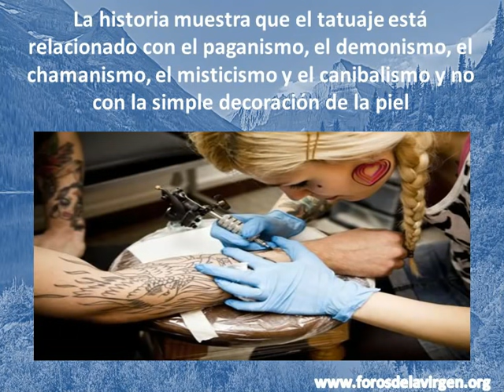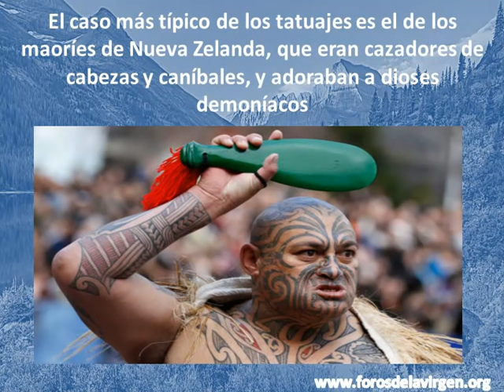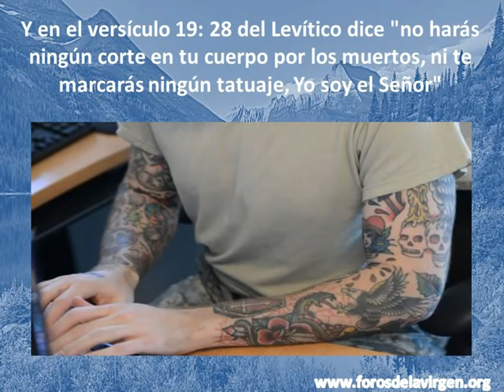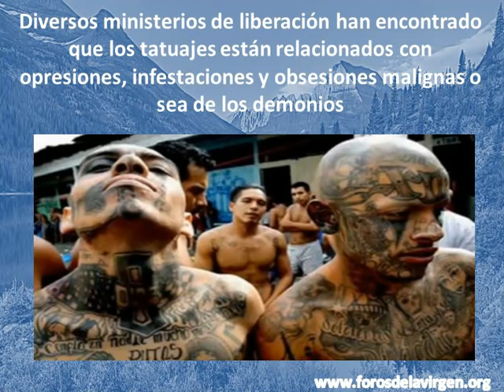La Conexión entre los Tatuajes y el Maligno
Los tatuajes no son simples decoraciones de la piel que se han puesto de moda A fines del siglo XX y principios del Siglo XXI.
Son la expresión de una opción espiritual y podemos rastrearla a través de las civilizaciones pre cristianas.
En esas civilizaciones el tatuaje era una expresión de adoración y pago a los dioses paganos por los supuestos beneficios.
Y ya sabemos que la mayoría de los casos los dioses paganos eran operados por demonios disfrazados.
Veamos lo que se conoce del tema.